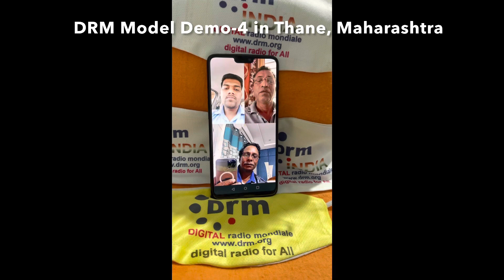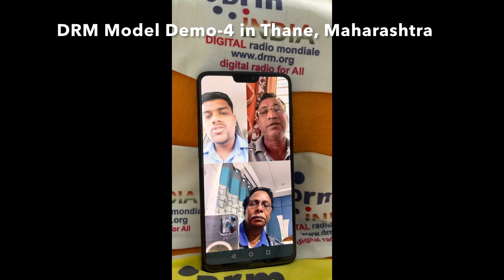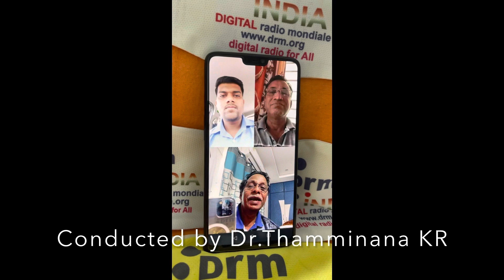Feedback: Conducted DRM digital Radio Model Demo-4 awareness at Maruti Showroom Thane on 06-01-2022